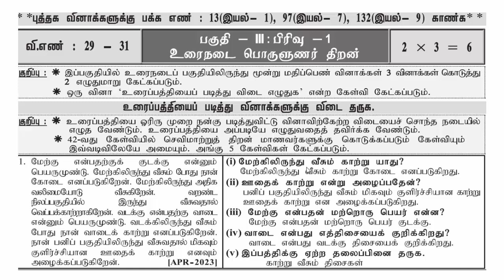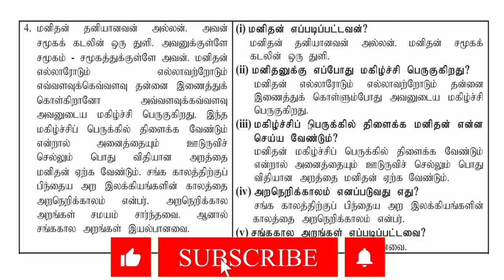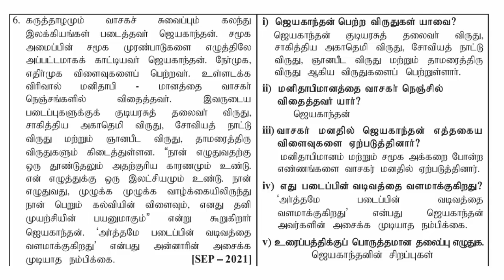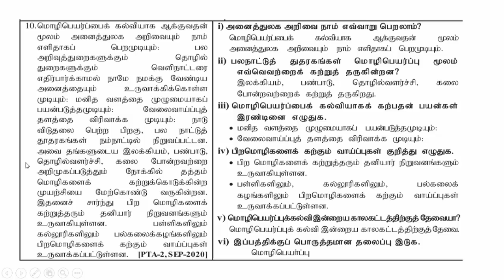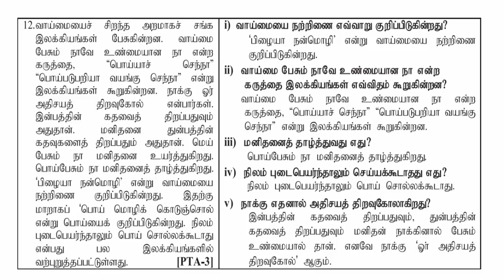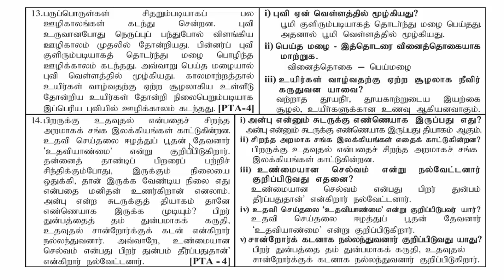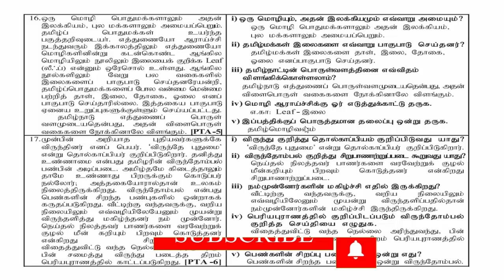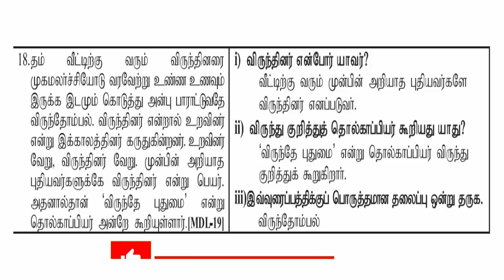10th Tamil Exam preparation part 3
For PDF Zeal study Model Question papers,Zeal study Lesson plan, Zeal study materials, Zeal study Videos, Zeal study English Materials, Zeal study 10th materials ,Home
Lesson plan
10th
10th TM Materials
10th EM Materials
9th
9th TM Materials
9th EM materials
8th
8th TM Materials
8th EM Materials
7th